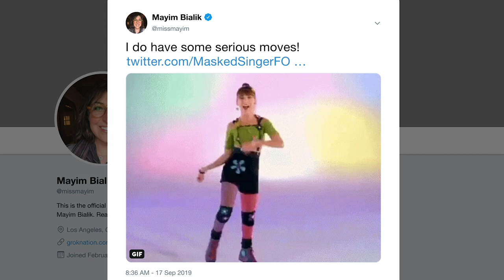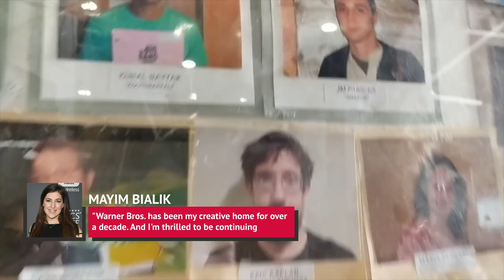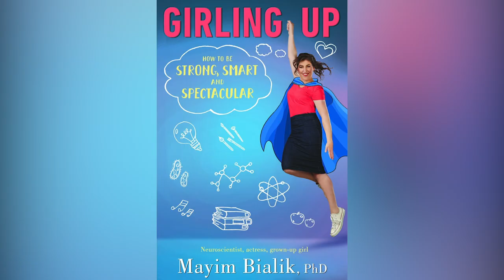What Is Mayim Bialik Up To Today?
For more than 10 years, The Big Bang Theory was one of the most popular sitcoms on television, and it finally came to an end in May 2019 after a long, successful run. Mayim Bialik wasn’t an original cast member of the scientist-centered show, but when she made her first appearance as Sheldon Cooper’s potential love interest, Amy Farrah Fowler, it was clear that she was there to stay.

What has the actor and neuroscientist been up to since the series wrapped (besides enjoying the fortune she made from working on it)? Here’s what Mayim Bialik is up to today.

Feeling the nostalgia | 0:00
 Entertainer for life | 1:17
Her story on the screen | 2:08
Inking a big deal | 2:54
Youtube star | 3:55
Digging into writing | 5:20
Pausing Grok Nation | 6:25
Making a difference | 7:35
Celebrating her heritage | 8:33
Mom life | 9:17
Making bank | 10:25